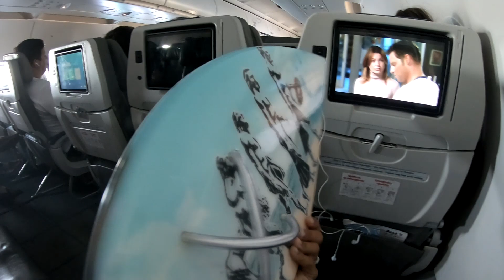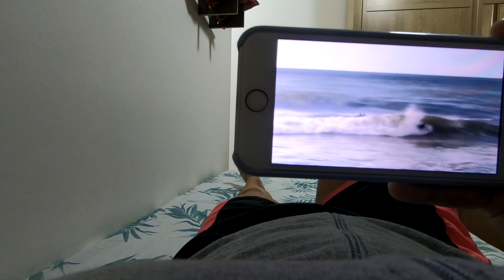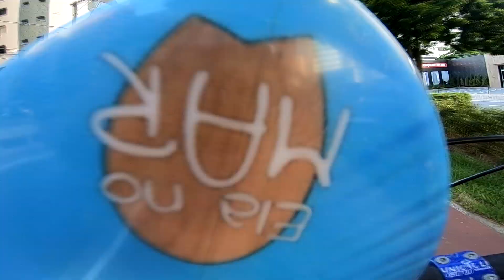[120] Dia do Handsurf de Alagoas: o esporte que mescla as manobras do bodysurf, bodyboarding e surf!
Diferente do handsurf tradicional praticado nos mais diversos lugares do mundo, o handsurf de Alagoas é uma modalidade radical que nasceu na praia do Rainha, em Maceió, em meados de 1985. Apontado como um esporte único devido a prancha que utiliza e por ter manobras inspiradas nas do bodysurf, bodyboarding e surf como parafuso, el rollo, rasgadas e aéreos, o handsurf de Alagoas tem chamado a atenção do mundo. Nesse vídeo conto e mostro como tem sido a minha experiência com essa modalidade incrível, onde saindo de Fernando de Noronha fui para Maceió para conhecer de perto. E no dia 30 de março, sancionado por lei, é celebrado o Dia Municipal do Handsurf em Alagoas, um fato histórico de grande importância que certamente ajudará a trazer mais visibilidade para esse esporte.

Lei de n° 6.998 sancionada em 12 de novembro de 2020.
Idealizador: Prof. Helenilson Santos
Autor da Lei: Vereador Eduardo Canuto

Agradecimentos ao Handsurf Clube pela viagem, estadia e experiência proporcionadas!

Me siga no Spotify e ouça conteúdos exclusivos do Ela No Mar